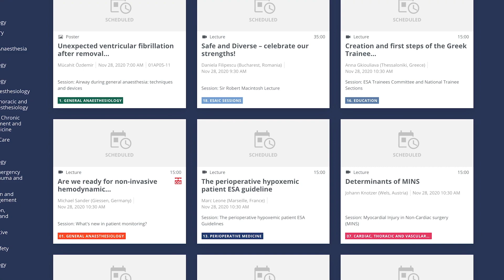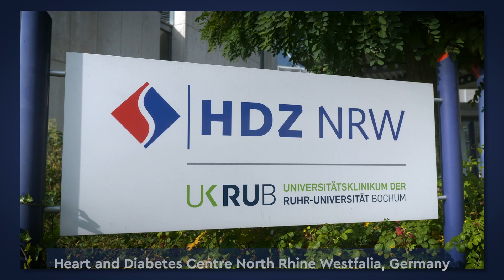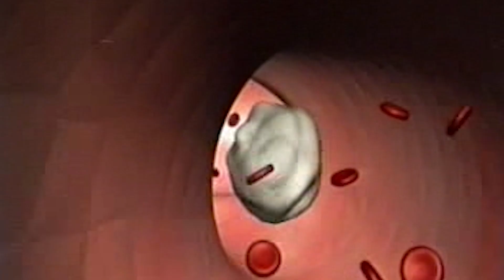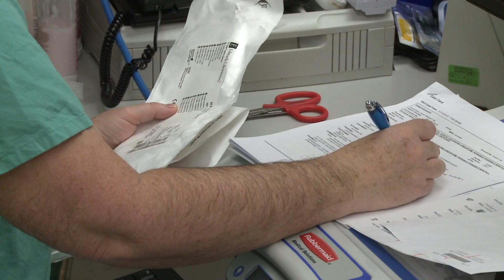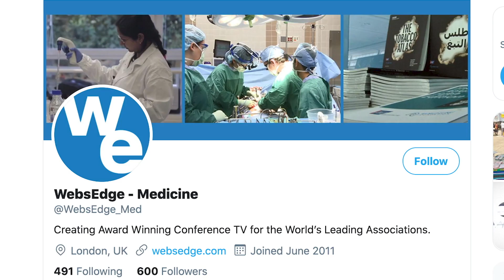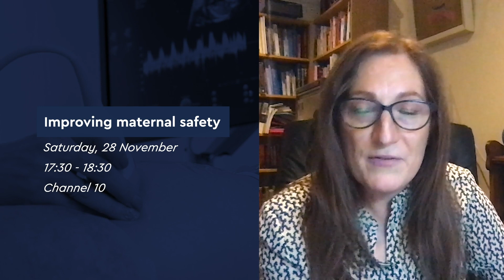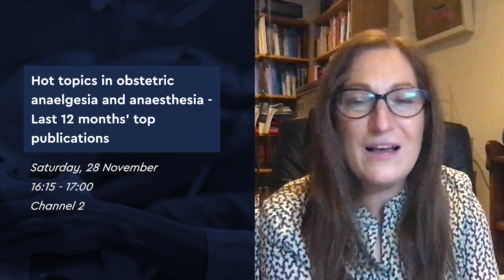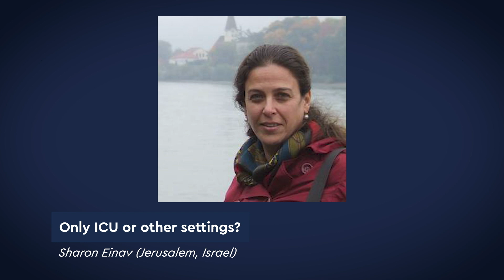Euroanaesthesia TV 2020 - Episode 1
Euroanaesthesia TV is brought to you from the fully virtual Euroanaesthesia 2020. Featuring interviews with key speakers and updates about the scientific programme presented in this meeting, we’ve also travelled the world to bring you insights into the global field of anaesthesiology and intensive care. You’ll find us on the virtual meeting platform, as well as online and on social media.
We’ll bring you a new episode each day of the meeting, and make sure to click through for much more.

On the show today:
Safe and Diverse – celebrate our strengths! - Prof. Daniela
Mater University Hospital Dublin, Ireland
Obstetric Anaesthesiology Sessions - Dr. Nuala Lucas and Prof. Carolyn Weiniger
Heart and Diabetes Centre (HDZ) North Rhine Westfalia (NRW), Germany
ECMO – Still a tool for a referral Centre? – Prof. Giacomo Grasselli
Intensive Care and the ESAIC - Prof. Kai Zacharowski